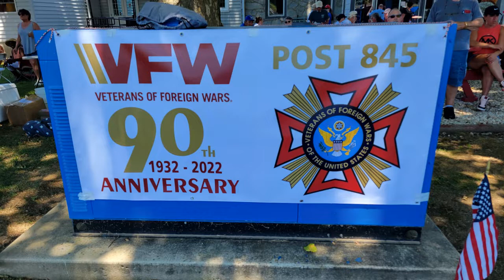White Rabbit (Jefferson Airplane cover) @ Downingtown VFW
VFW POST 845 celebration on July 3, 2022.  Assorted rock & roll with photos of the community event, including car show.